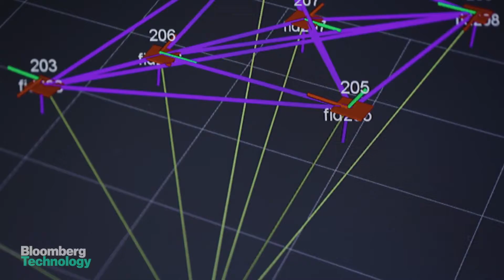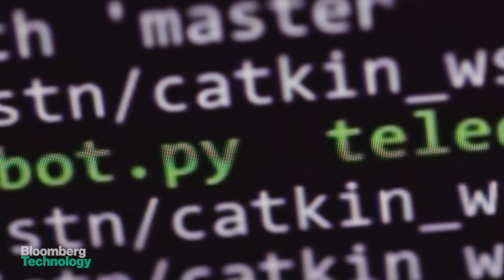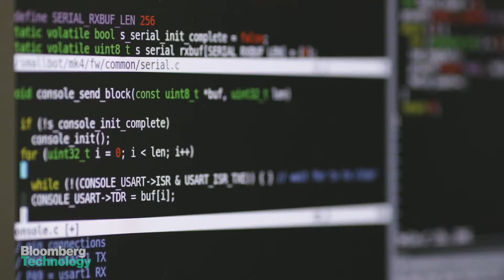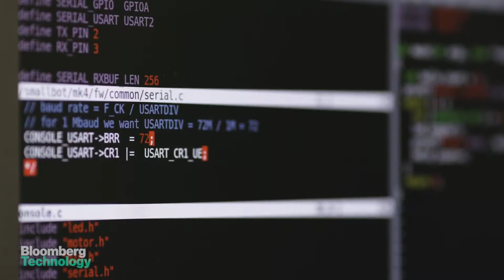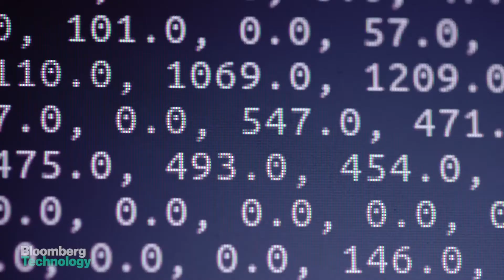What is ROS? Why it's Important for making Robots!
Exclusive interview of Bloomberg Technology
Explaining what is ROS? and What is it's History, Present and Future!